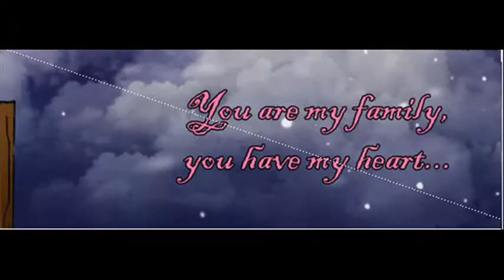what neji relly feels for hinata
a comic i found on the internet and i love it Warning I KNOW THEY ARE COUSINS

if u dnt like the pairing FUCK OFF COZ I LOVE THE PAIRING AND Y R U ON IT IF U DNT LIKE IT